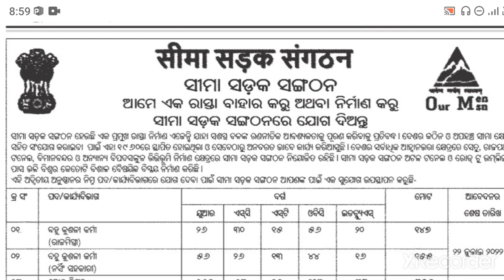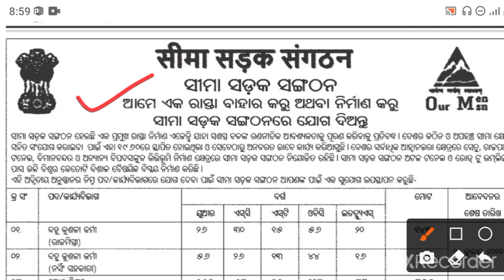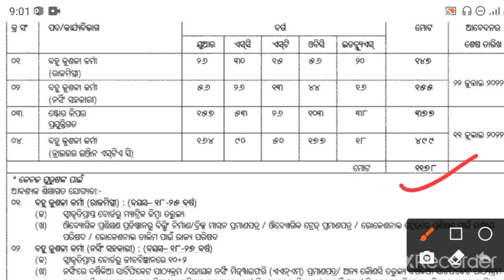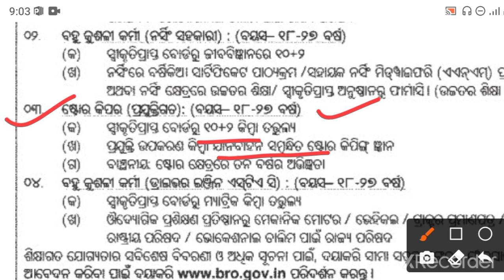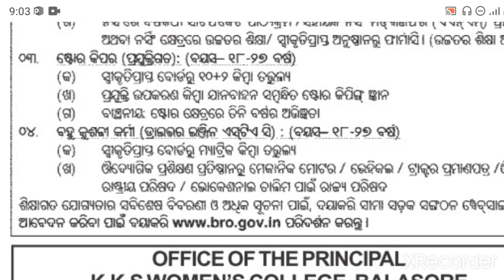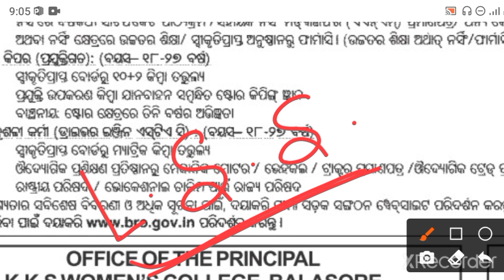ସୀମା ସଡ଼କ ସଂଗଠନ ରେ ସବୁଠୁ ବଡ଼ ନିଯୁକ୍ତି!!ମୋଟ ପଦବୀ:-1,178!!ଦରମା:-15,000!!10th pass odisha job#odishajob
join telegram Exam time ncert
All job & study video update